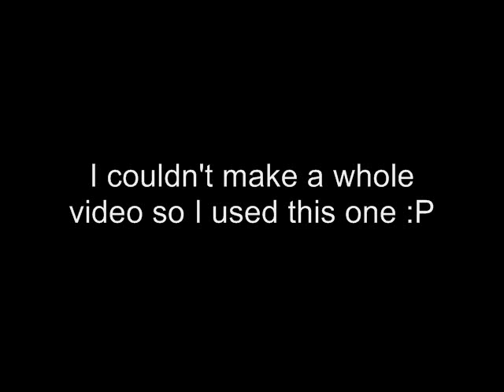Random Randomcity: Spontaneous Combustion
I love Spring Break!

Press the HQ button! For great justice.

Special Thanks:

mrmatter4 - For the song
Talon - For. I dont know